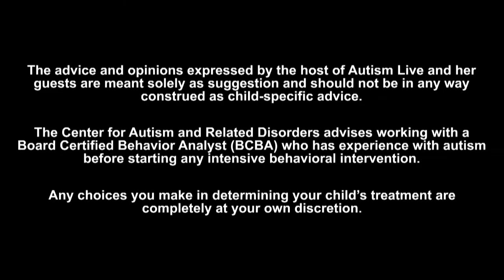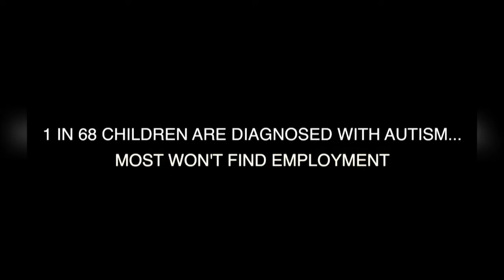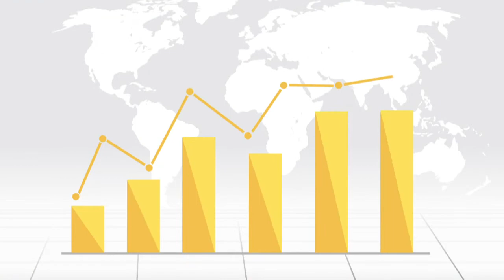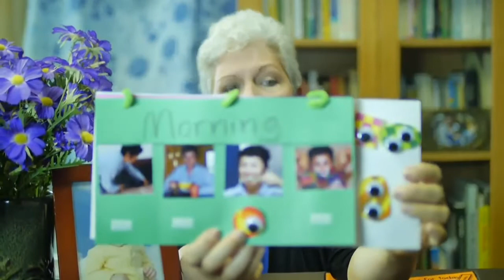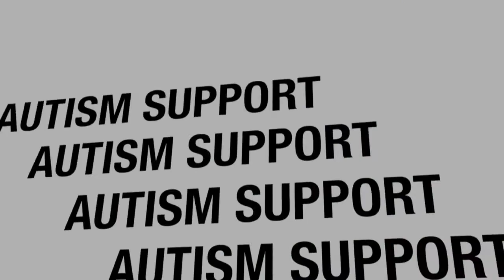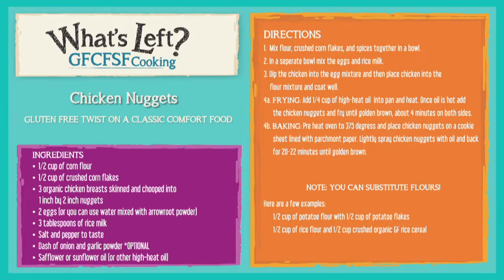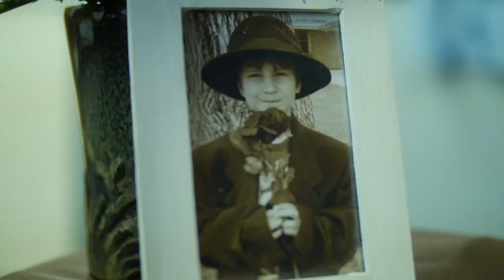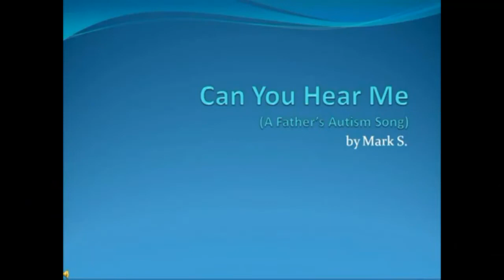Autism Live - December 13, 2018